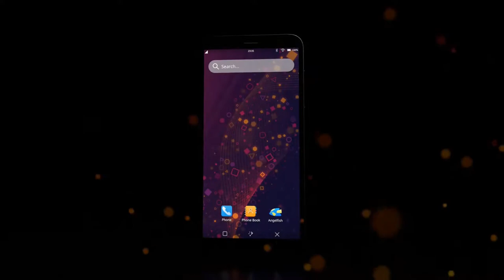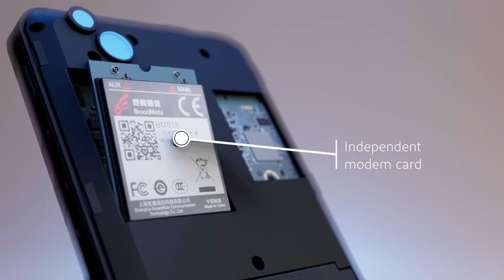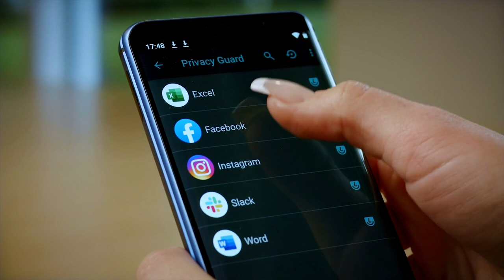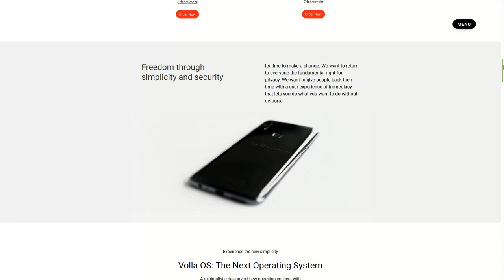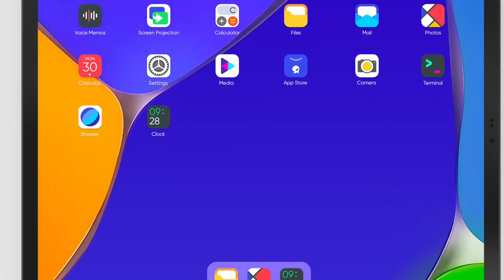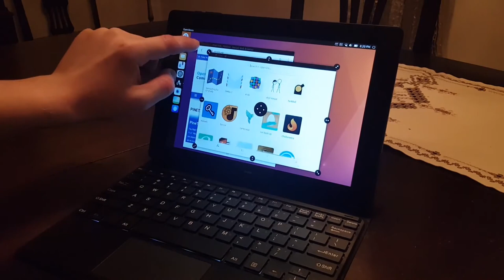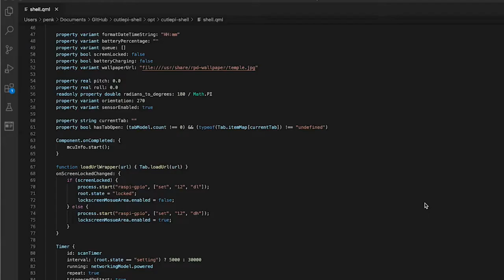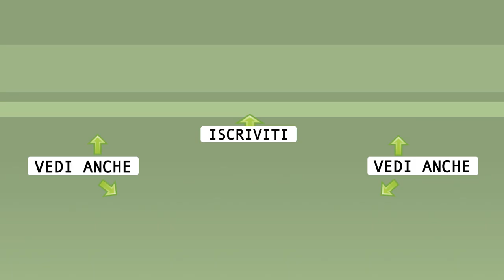Smartphone e Tablet con Linux 2022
🙏 Sostieni alternativalinux! 🙏
◾Con una piccola donazione anonima BitCoin:
👉 1Au1m1MSSR7Q27TRot2SJwhxZnM8KSkYKY

0:00 Sommario
0:18 Premessa
0:26 Android e ChromeOS non sono Linux!
1:58 Perché cercare alternative?
3:58 PinePhone Pro
7:03 Librem 5
9:41 Pro 1 X
12:13 Astro Slide 5G
13:49 Volla Phone X
15:38 FairPhone 4
18:22 JingPad A1
21:03 PineTab
23:22 Cutie PI Tablet
25:18 RasPad 3
26:40 Conslusioni